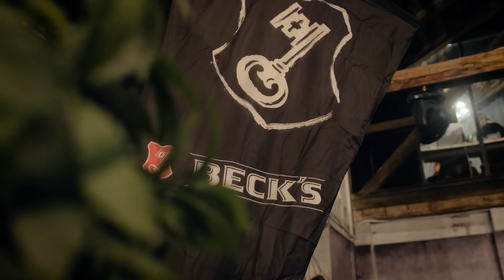Na Sea Star 2022 premijerno u Hrvatsku stiže i Konstrakta!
“Ja ću svoje ljeto probuditi Sea Star festivalom.” ⭐️

Objava koja je odjeknula regijom, dama koja je razdrmala cijeli svijet Konstrakta, po prvi puta će se predstaviti publici upravo u našoj laguni! 😍

Koja li je tajna? Saznaj ovog svibnja u Umagu!